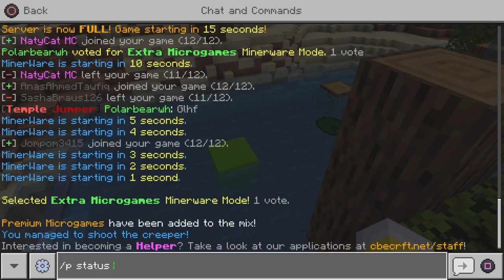Only 20 Wins Away (Cubecraft Minerware)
Nearly their